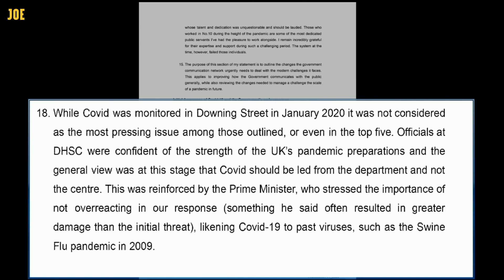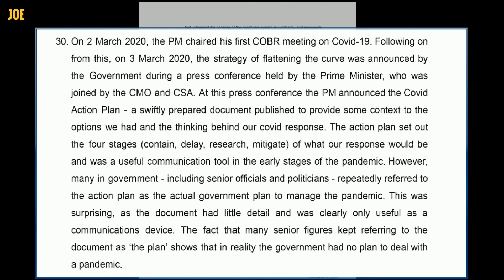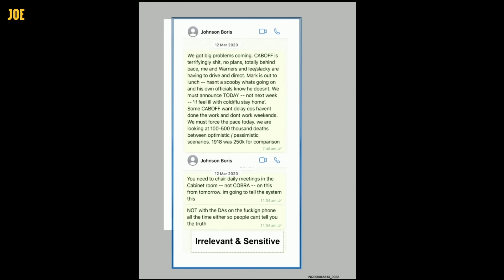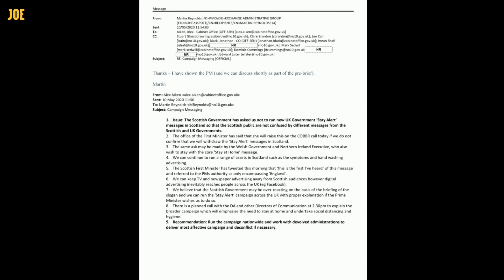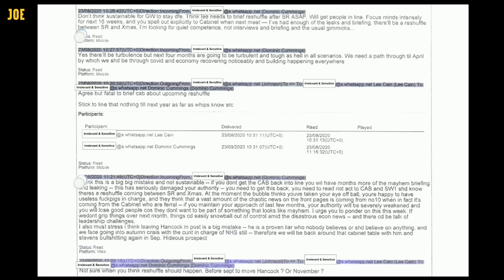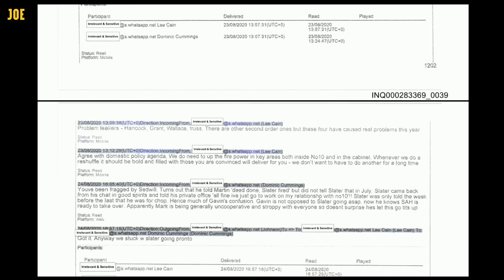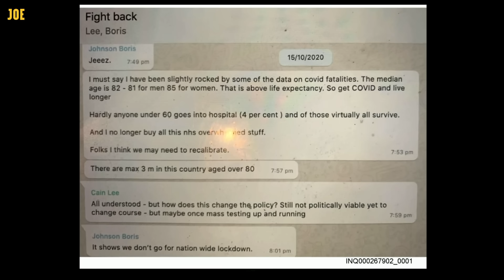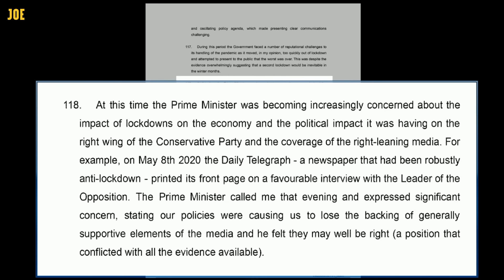HIGHLIGHTS: Boris Johnson's spin doctor details Covid failures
Lee Cain, former Director of Communications for Boris Johnson, was in front of the Covid Inquiry this morning where he was grilled over the government's response to the pandemic, Boris Johnson's grip on power, and Dominic Cummings' propensity to insult anyone and everyone that crossed him.